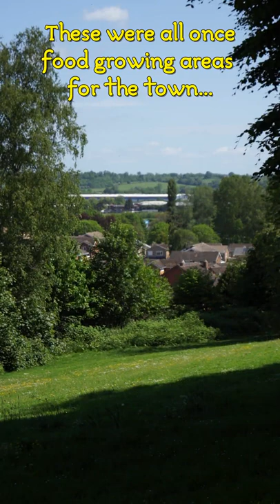Why is there no ‘right to grow food’ in Britain? – reclaiming ‘food sovereignty’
Ramblinactivist 2022/18 (short no.1), 3rd June 2022.

We’re facing a cost of living crisis; “the worst for forty years”. But compared to England’s historic economic depressions, it’s far worse today because we are locked into urban areas, unable to access food without having money.

This wasn’t always the case.

See the extensively reference text of the blog for all the research which backs-up the content of the blog: